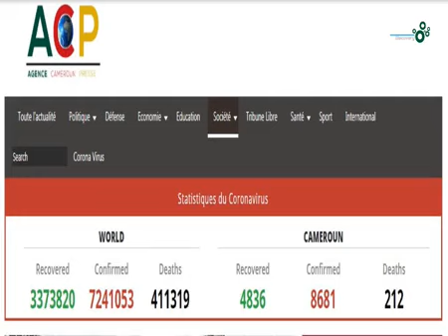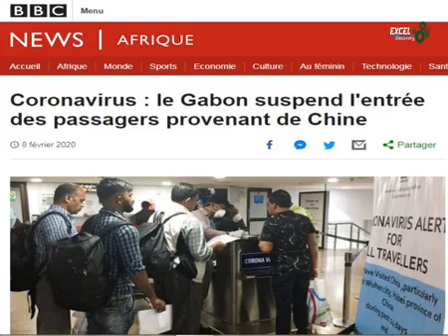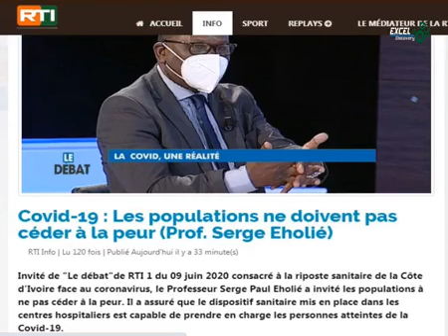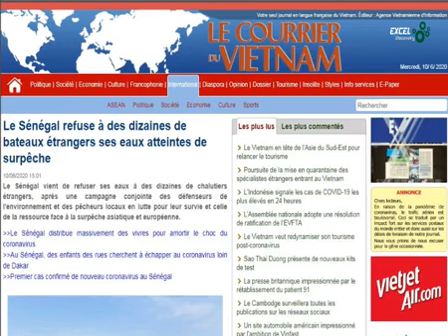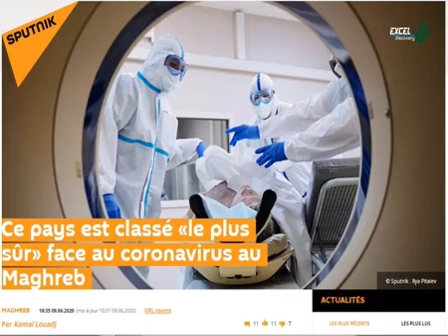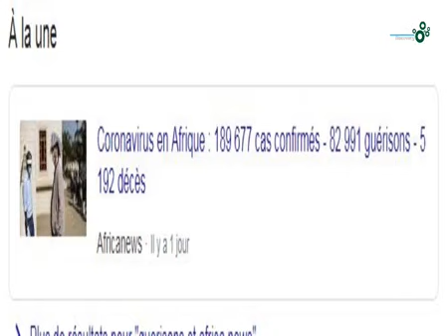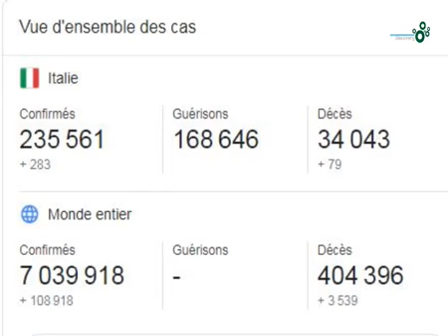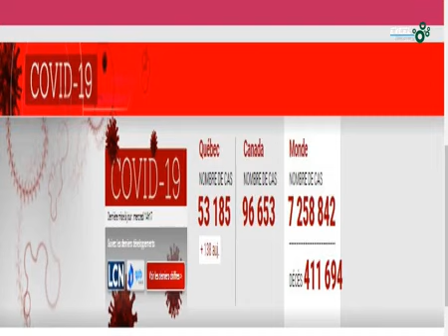Coronavirus, on se relève 10 juin 2020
Coronavirus, on se relève 10 juin 2020. Le monde progresse, la maîtrise de la maladie monte également. Tout porte à croire que les Etats, les institutions en charge des questions de santé et tous les professionnels de santé sont mobilisés. C'est sur Excel Discovery Television.